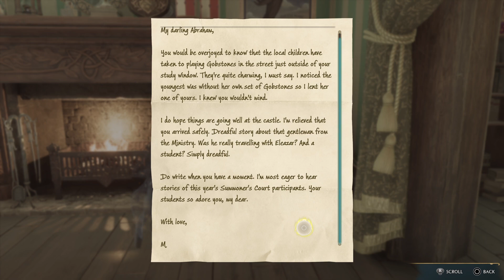Hogwarts Legacy PS5(No Commentary)Walkthrough Part 17 - Hippogriff